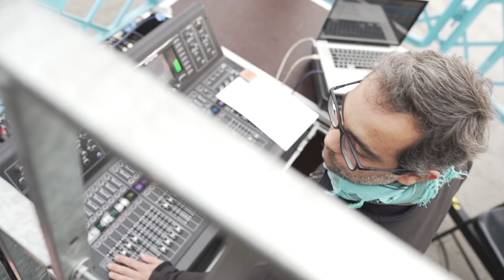Diumenge al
Jornada de luxe per la cloenda de la dotzena edició del festival.